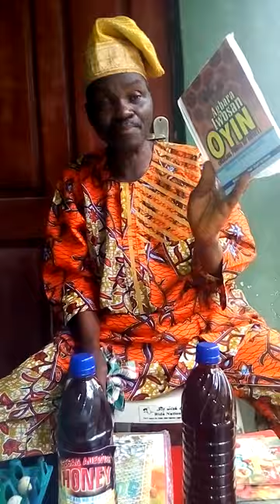CÚRÈ YØUR FIBR0ID WITHØUT 0PERATIØN.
CLÌCK TO THÍS VIDEØ AND SÉÈ WØNDÉRS OF QÙAÍL ÉGGS AND HØNEY AND SØLUTION TØ FIBRØID.
MR. SESAN ADEWUSI
BABA OLOYIN 0RIGINAL